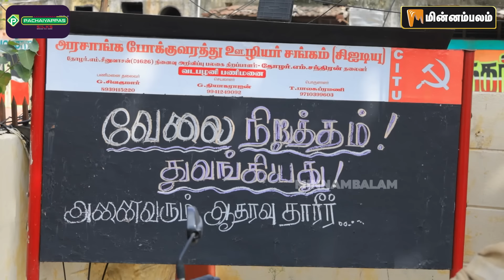போலீசை வைத்து மிரட்டுகிறார் ஸ்டாலின்..| MK Stalin | Minister Sivasankar |TN bus Strike | Minnambalam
About Minnambalam